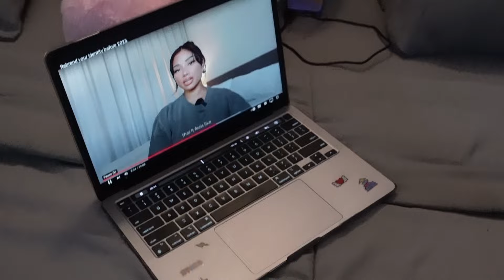Days in the life of a 24 year old living in Lagos🌱 - I’m just a girl, new skincare, gym + more!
Hey guys, welcome to the channel! I hope you enjoy(ed) this video!

Best,
Wendy.

• Support my beauty business -

FAQS:
-What device do you film with?
Ans: An iphone 15 plus & The Sony Zv1

Ans: Lagos, Nigeria

Ans: I am a Brand Manager,
Social Media Manager, and a Content Creator

Ans:  I’m 24.  My birthday is May 17th.

Ans: Mostly YouTube